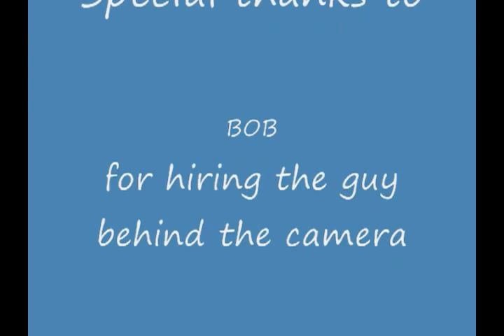Burying a dear deer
So  stinky but  RIP dear deer!